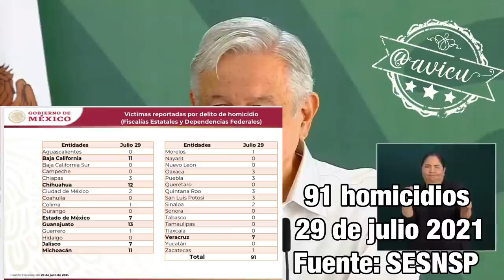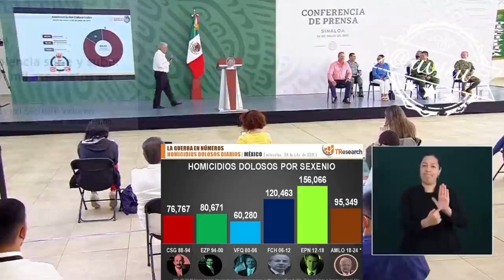"No declararle la guerra a nadie", atender las causas con programas de bienestar 🦆.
Continúa defendiendo su estrategia de seguridad "no declararle la guerra a nadie", atender las causas con programas de bienestar 🦆. Insiste que los delitos y los homicidios han disminuido, pero que eso lleva tiempo 🦆.